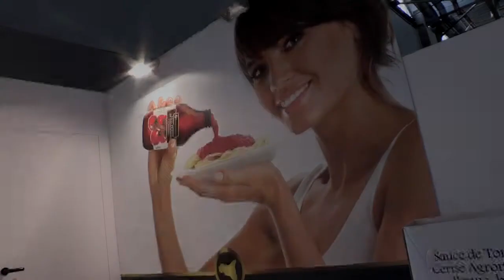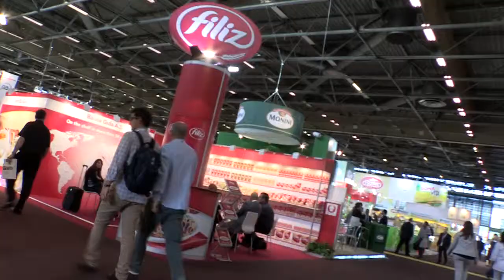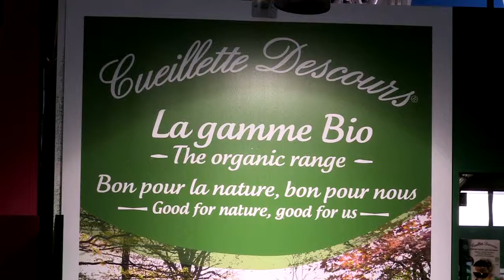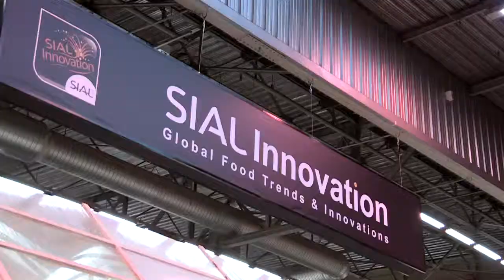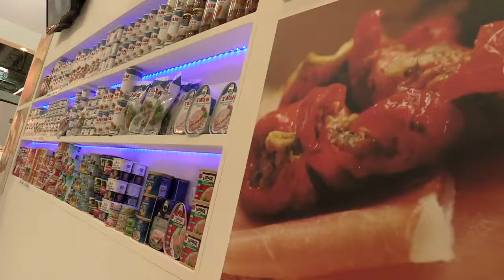ROGER DESCOURS-GROUP SIAL 2012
Participation au SIAL Roger Descours GROUP - V5